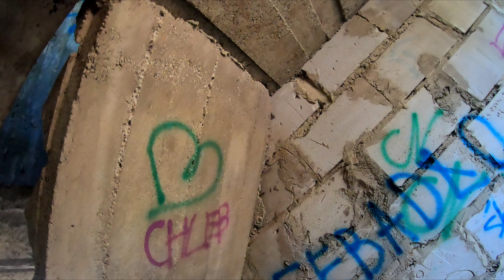Opuszczony domek Urbexing (Honda NC 750 X & SYM GTS 125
W niedzielny dzionek z kolegą udało się nam na, chwilę przejechać razem i odwiedzić opuszczony domek w żołędowie :) dość długie ale zapraszam, do oglądania